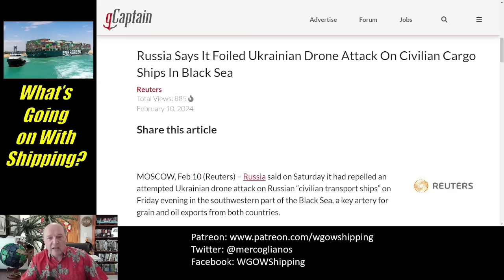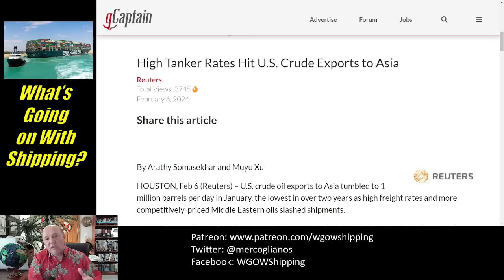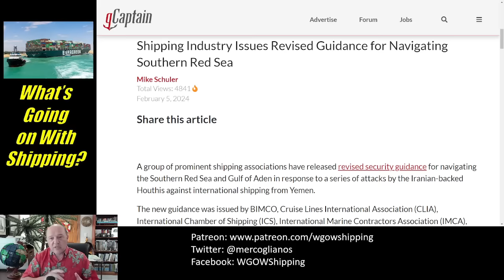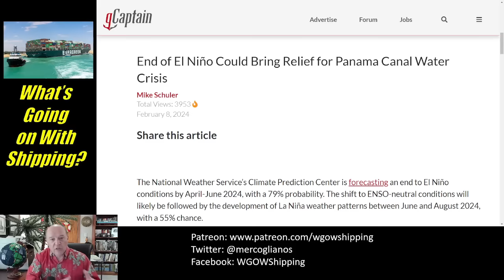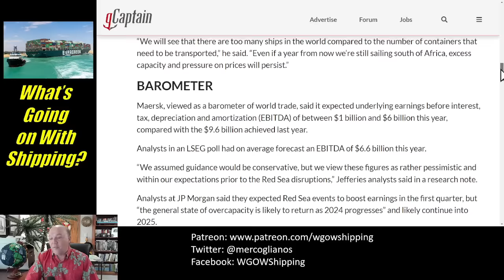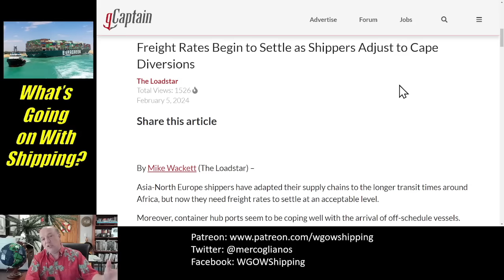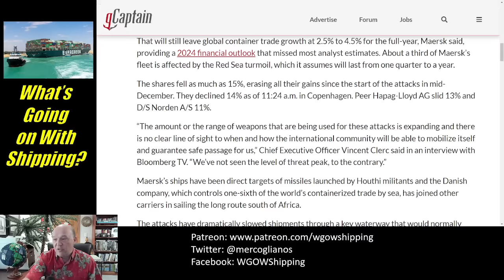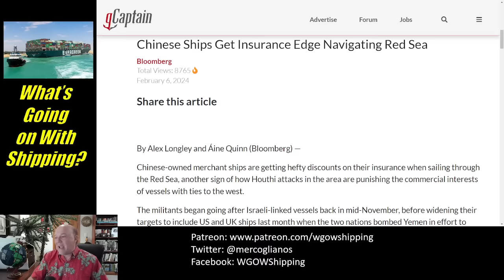What the Ship: Ep99 | Black Sea, Russia & Ukraine | Red Sea | Panama Canal | Containers | War Risk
What the Ship (Ep99) | Black Sea, Russia and Ukraine | Red Sea and Houthi Attacks | Low Water in the Panama Canal | Container Sector | War Risk Insurance

In this episode, Sal Mercogliano - maritime historian @campbelledu - discusses the Top 5 Maritime Stories as of Feb. 11, 2024.

00:00 Introduction

00:52 1. The Black Sea, Russia and Ukraine
Ukraine Farm Exports From Odesa Seaports 14.3M Tons Since August

Russia Says It Foiled Ukrainian Drone Attack On Civilian Cargo Ships In Black Sea

US Issues New Sanctions Over Russian Oil Price Cap Violation

Greek Shipowners Are Stampeding Out of the Russian Oil Trade

Russian Oil Tanker U-Turns Hours After Being Hit by US Sanctions

US Sanctions Halt Delivery of New Vessels for Russia’s Arctic LNG 2

High Tanker Rates Hit U.S. Crude Exports to Asia

09:05 2. Red Sea & Houthi
Maersk CEO Says Military Operations Can’t Guarantee Safety of Ships in Red Sea

Shipping Industry Issues Revised Guidance for Navigating Southern Red Sea

More Grain Ships Diverted From Red Sea Due to Houthi Attacks

Red Sea Chaos Causing Global Oil Buyers to Shop Local

EU Aiming for Mid-February Launch of Red Sea Naval Mission

16:30 3. Panama Canal
Panama Canal Expected to Maintain Current Transit Levels Through Dry Season

End of El Niño Could Bring Relief for Panama Canal Water Crisis

22:22 4. Container Sector
Maersk Shares Hammered as Red Sea Boost Masks Overcapacity

Maersk’s Profit Warning Amid Shipping Overcapacity and Red Sea Disruptions

US Container Imports Expected to Rise in First Half of 2024

US Container Import Volumes Surge Amid Global Supply Chain Challenges

Freight Rates Begin to Settle as Shippers Adjust to Cape Diversions

33:14 5. Marine Insurance
G-7 Aiming to Force Russian Oil Away From Shadow Fleet, UK Official Says

US Insurer Covers Oil Tankers Suspected Of Violating Iran, Russia Sanctions

Marine Insurers Continue to Support Red Sea and Black Sea Trade Despite Challenges

US, UK Ship Investors Hit by Soaring Red Sea Insurance